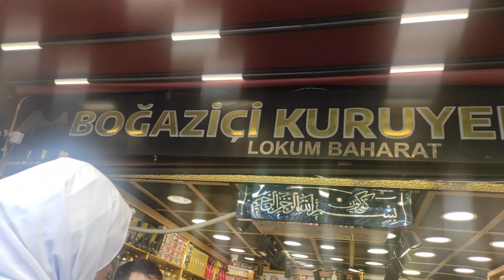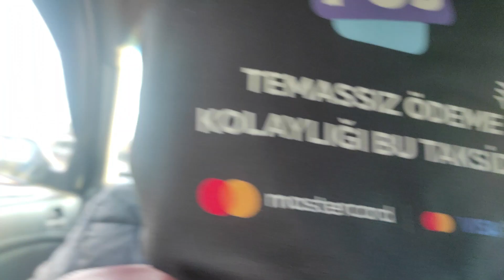عجباتها تركيا🇹🇷 وشرفاتني شوبنك🛍️ في محلات تحارية وركبنا الباخرة⛴️ الى......